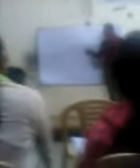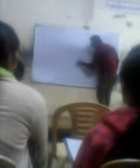Mathematic by Manoj sir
Video from Praveen Dahiya
Lakshay institute rohtak